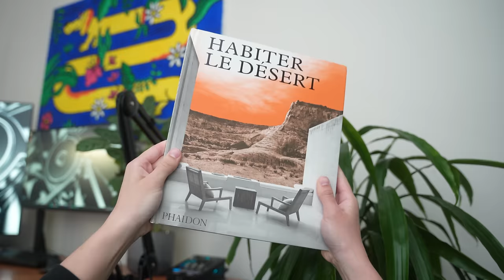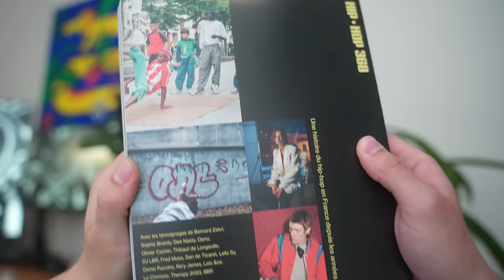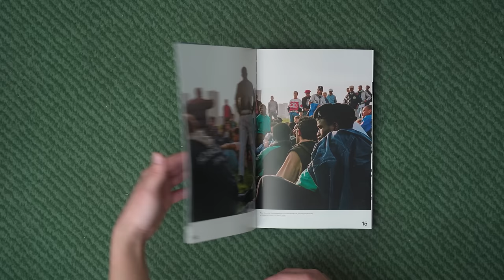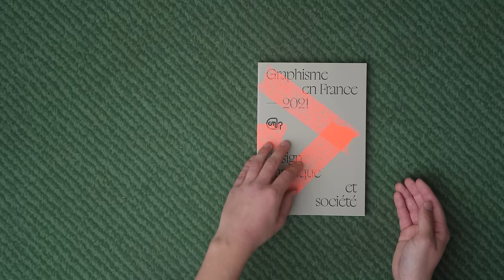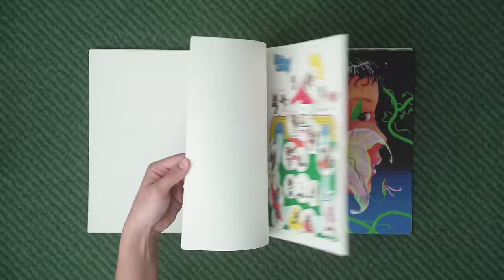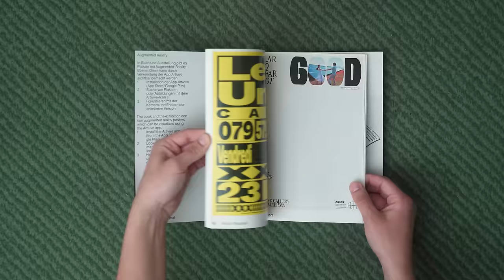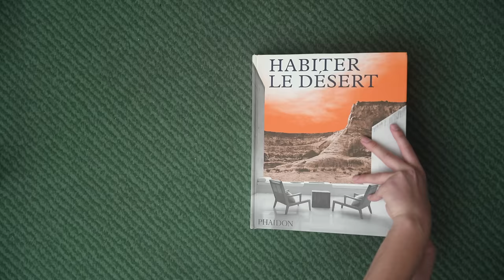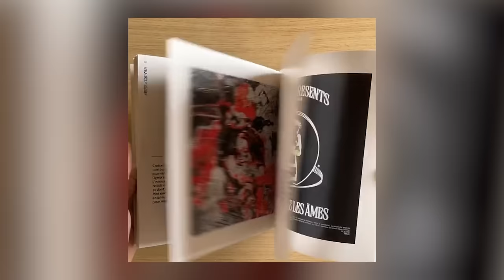15 livres de design incontournables 📚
Dans cette vidéo découvrez les supports papiers qui m'inspirent. Tous les livres abordés dans la vidéo traitent de graphisme, typographie, direction artistique, architecture, bref le design en général ! 15 livres de DESIGN à acheter ABSOLUMENT.
Tous les livres sont listés en dessous mais je vous encourage évidemment d'aller en librairie et d'essayer de les choper comme ça, c'est bien plus ludique ;)

↪︎ Graphisme en France (Gratuit, mais lisez le commentaire épinglé sous la vidéo)

00:00 - 15 livres de DESIGN à acheter ABSOLUMENT
00:13 - LIVRE n°1 & 2 : PALETTE mini
01:02 - LIVRE n°3 : revue Décor
01:34 - LIVRE n°4 : HIP-HOP 360
02:12 - LIVRE n°5 : New Aesthetic 2
02:51 - LIVRE n°6 : Graphisme en France 2021
03:32 - LIVRE n°7 : VIVANT
04:18 - LIVRE n°8 : Super KIBLIND 5
05:05 - LIVRE n°9 : A Book on Books
05:42 - LIVRES n°10 & 11 : 100 Beste Plakate
06:41 - LIVRES n°12, 13 & 14 : Typeone Magazine
07:23 - LIVRE n°15 : Habiter le désert
08:15 - LIVRE bonus : Mots d'Enfants